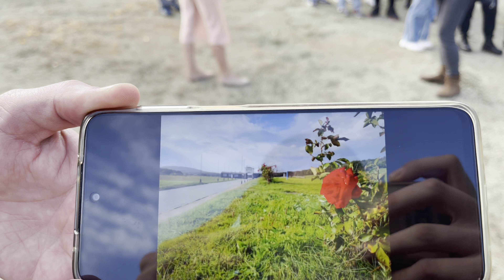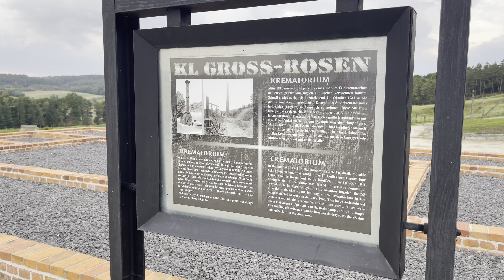Szkolna wycieczka uczniów VII LO - dzień pierwszy.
Pracownia@fotografii zaprasza na videorelację z pierwszego dnia szkolnej wycieczki uczniów VII LO na południe naszego kraju.
Video i montaż Norbert Słodownik (3 klasa fotograficzna).